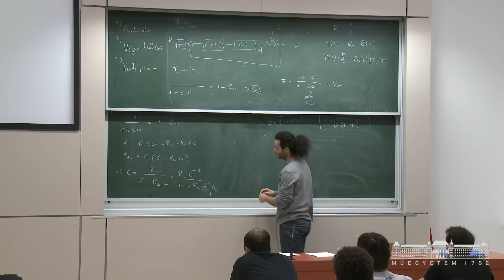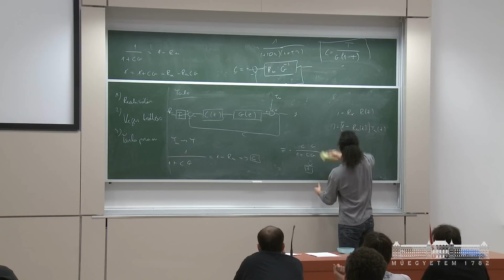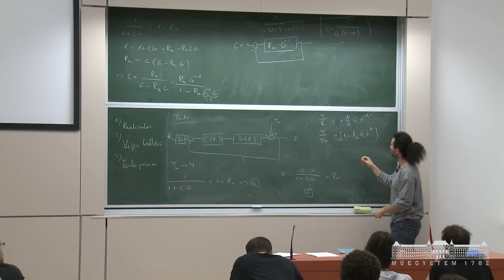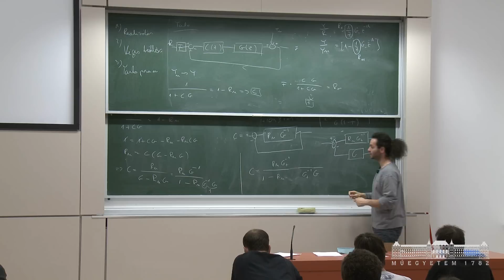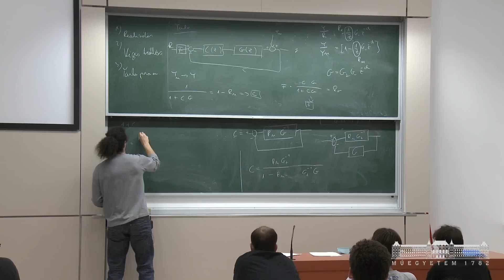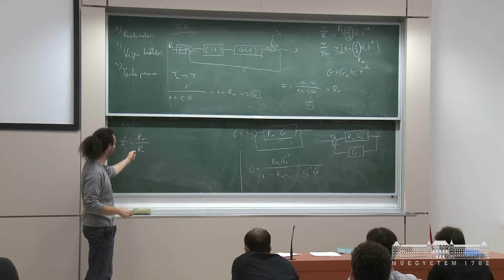SzabTechFelMegSzem 2012 04 1800h38m46s 00h51m41s